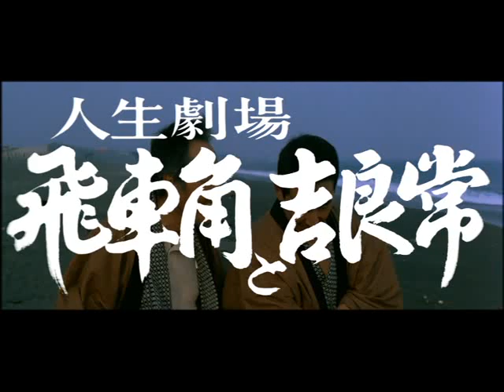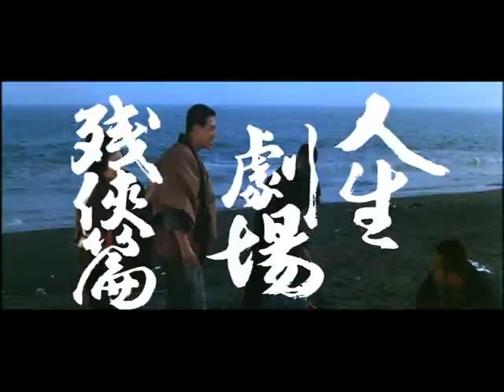「人生劇場 飛車角と吉良常」(公開年月日 1968年10月25日) 予告篇